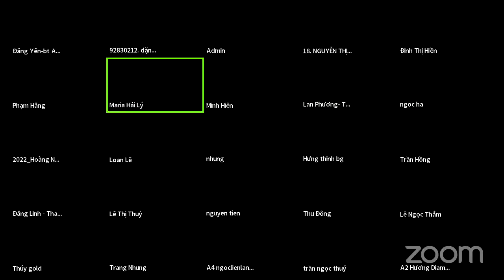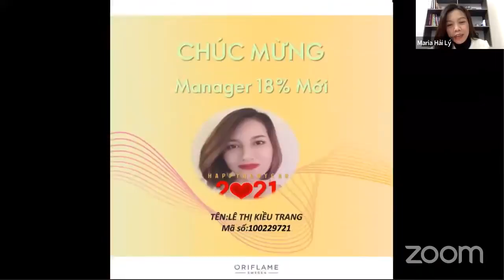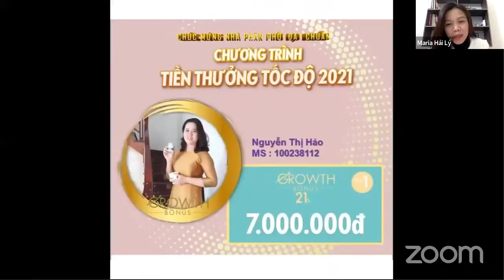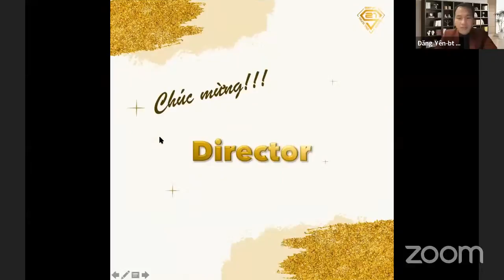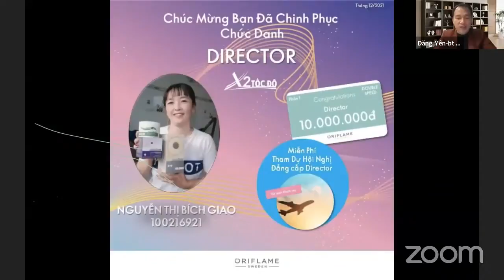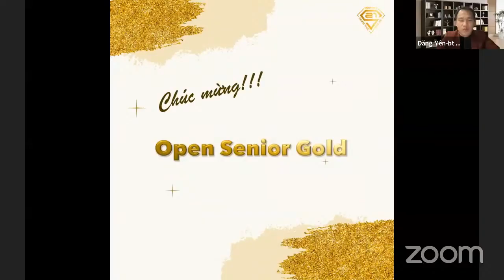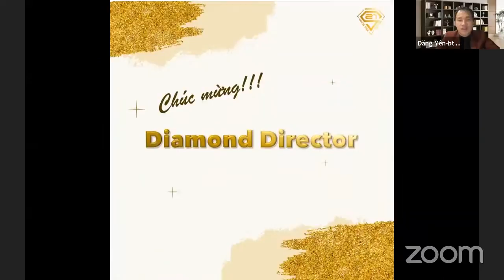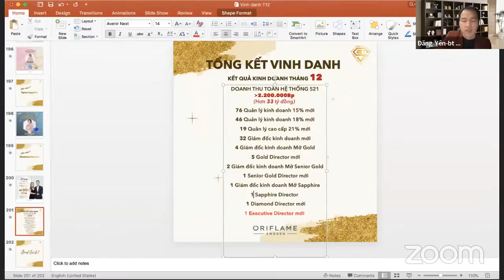TỔNG KẾT CAT12/2021